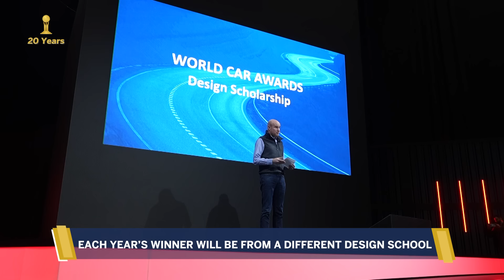2024 World Car Awards: Top Three In The World Finalists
From an initial list of 70 eligible vehicles across all categories, the World Car Awards’ jurors first voted to establish a short-list of 10 finalists for World Car of the Year and five for each of the other categories, except Design. They then evaluated and scored those finalists on eight separate parameters, based on their own test drive experiences, to determine the Top Three in the World and ultimately the Winner in each category.